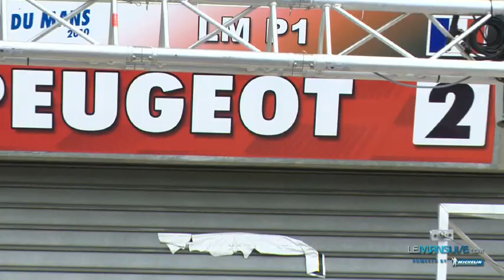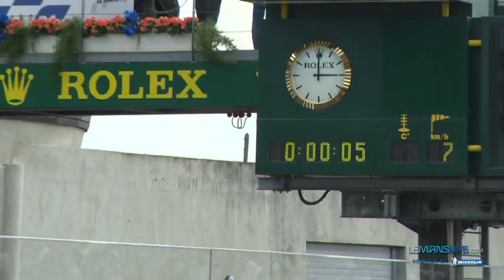Le Mans : la course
24 Heures du Mans